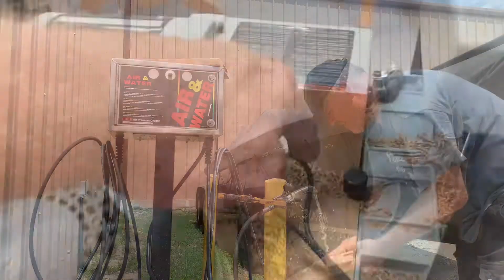Craft Show Loop Test 1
Loop Test